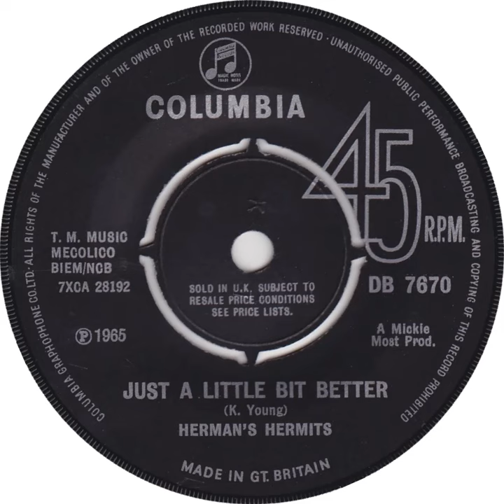UK New Entry 1965 (212) Herman's Hermits - Just A Little Bit Better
Entered 'New Musical Express' chart @ no. 29, 28 August 1965
Entered 'Melody Maker' chart @ no. 46, 28 August 1965
Entered 'Disc' chart @ no. 23, 4 September 1965
Entered 'Record Retailer' chart @ no. 30, 4 September 1965